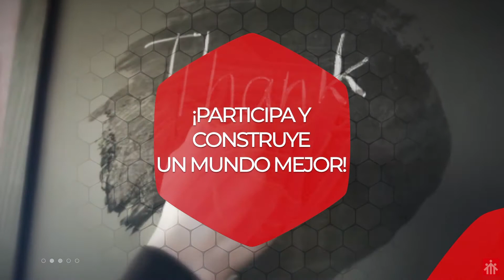VI PREMIO APRENDIZAJE-SERVICIO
La Red Española Aprendizaje-Servicio, la editorial edebé, el Ministerio de Educación y Formación Profesional y el Ayuntamiento de Cáceres  impulsan la nueva convocatoria de los  Premios Aprendizaje-Servicio 2020 que llega a su sexta edición.

En las actuales circunstancias de pandemia por la COVID-19, más que nunca creemos que es importante dar a conocer experiencias de Aprendizaje Servicio que promuevan nuevas actitudes y cambios en la sociedad.

Hasta el 30 de septiembre de 2020, a través de la web de los Premios Aprendizaje-Servicio, los centros de Educación Infantil y Primaria, ESO-Bachillerato y Formación Profesional, así como las entidades sociales que están desarrollando prácticas de aprendizaje-servicio (ApS) podrán presentar sus proyectos y optar a los distintos premios.

El Aprendizaje Servicio es una metodología que permite a niños y jóvenes aprender mientras realizan un servicio a la comunidad, fortalecer conocimientos y habilidades y contribuir a afianzar valores sociales.

Los Premios ApS tienen como objetivo incentivar proyectos tan diversos como los hábitos saludables y el medio ambiente o la inclusión de personas con discapacidad intelectual o la equidad de género.